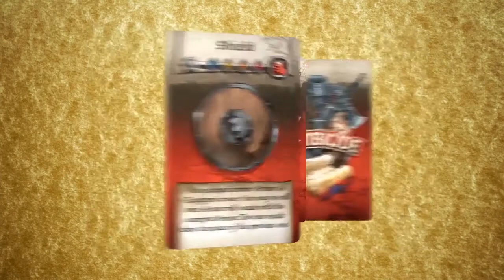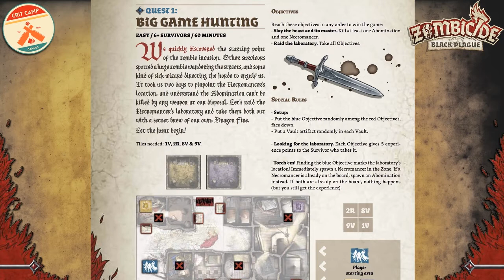Crit Camp Zombicide Black Plague EP2 Q1: Big Game Hunting - P1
Zombicide Black Plague's first Quest: Big Game Hunting is taken on by the boys of Crit Camp! We bust out the Naiade Guest Artist Box then battle our first Necromancers and Abominations! Lets kick this adventure off right!